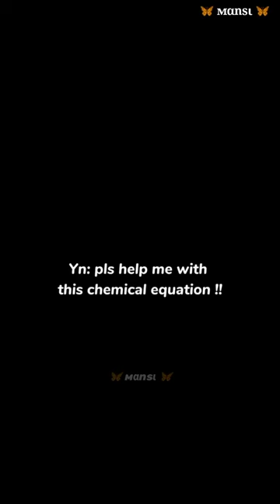Pov: when you ask your bff "chemistry" question but 😭😂💗bts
2do#kimsohyunfans